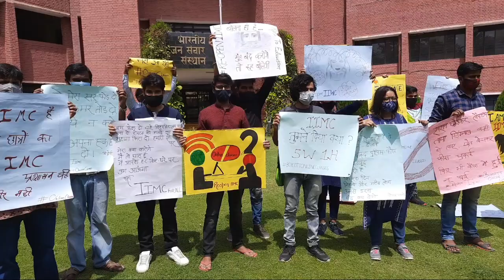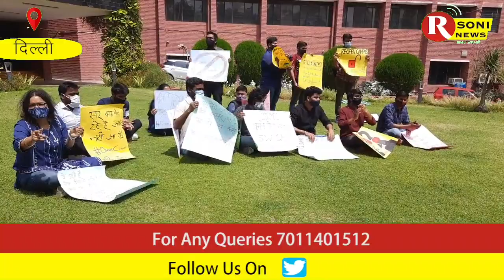IIMC Students Protest For Against OnLine Classes छात्रों ने किया ऑनलाइन क्लास को लेकर विरोध प्रदर्शन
Report By :- Shilpa